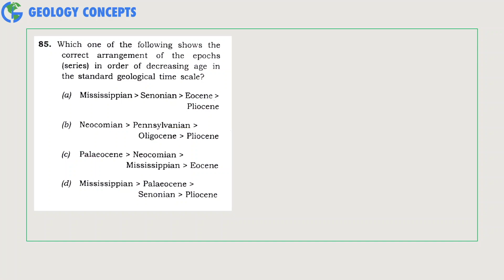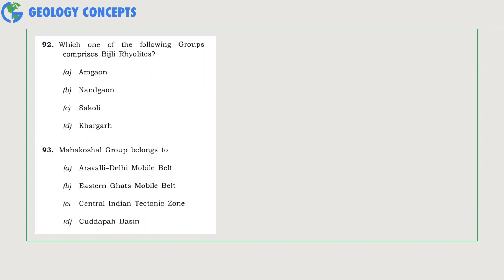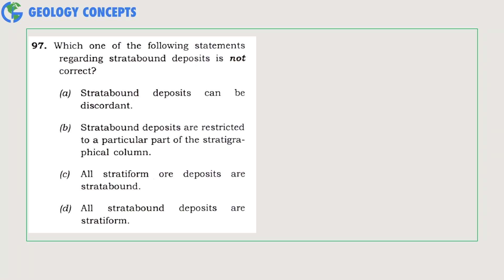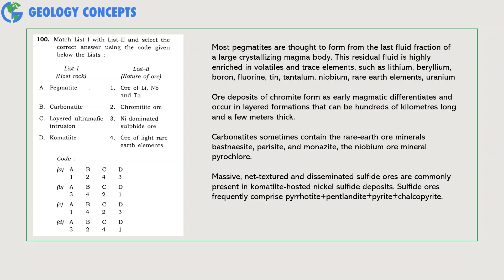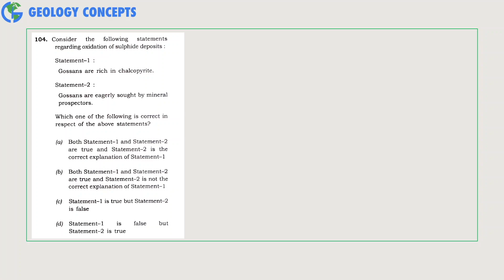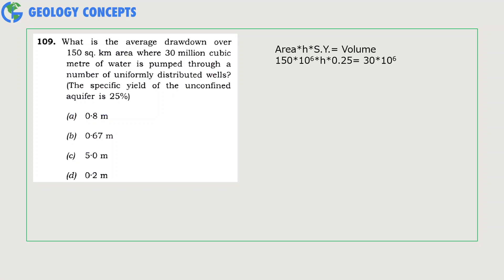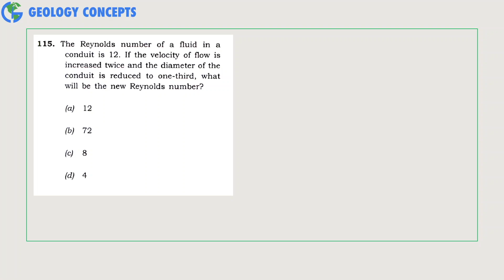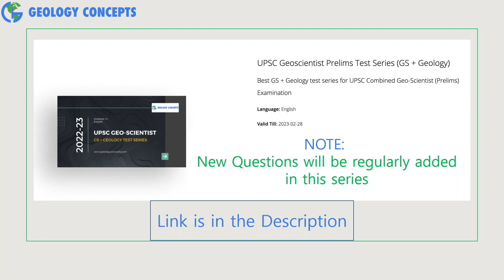UPSC GeoScientist Prelims 2022 Solution | Part-3/3